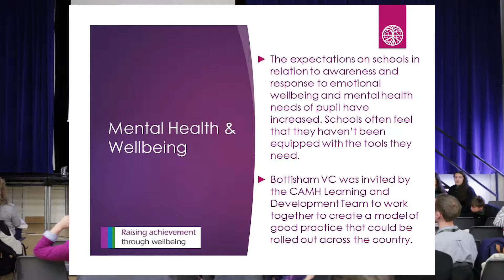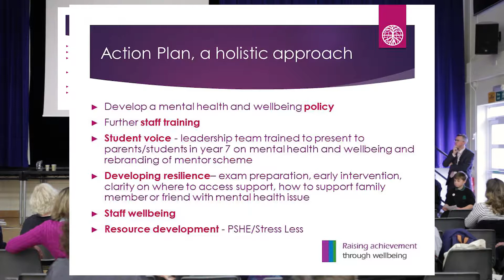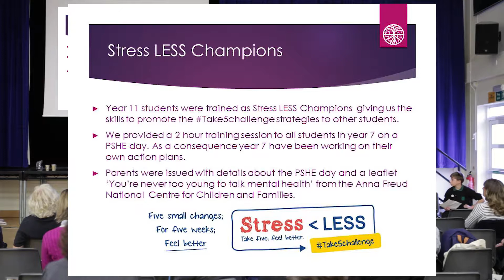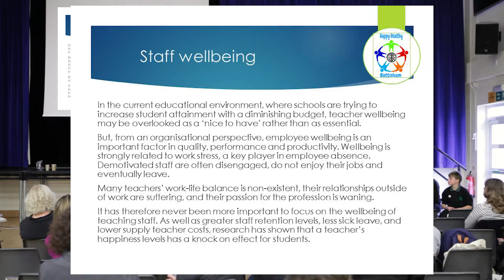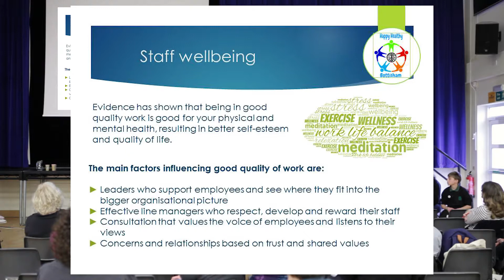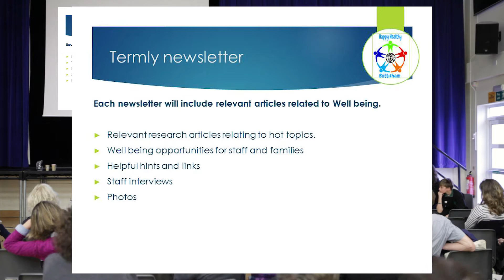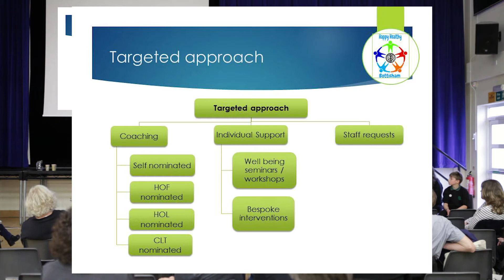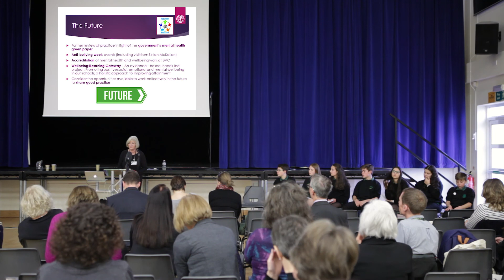Sharing Best Practice in Schools - Bottisham Village College Workshop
Filmed and produced by Serco Video and Photography